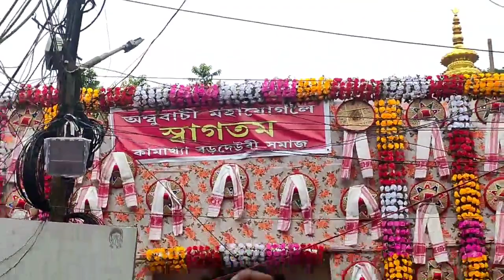MAA Kamakhya Ambubasi mela